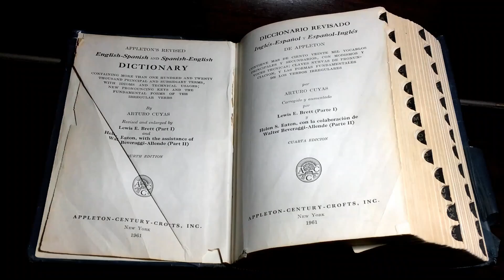"Alibi" Visual Etymology (History And Origin Of The Word)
Music - Spies vs. Mercs. By Mike Zarin; Kaveh Cohen. Property of Ubisoft.